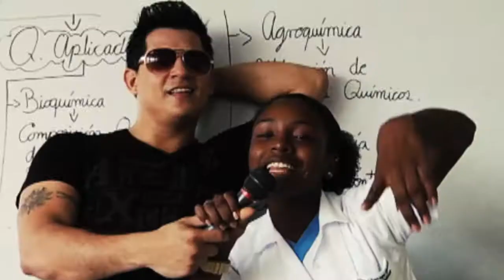FERNANDO SOTO ZAMBRANO DEMO REEL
Demo reel de mis trabajos... Como productor, editor, realizador, camarografo, actor (extra)...
Song (Canción) - Beautiful day U2